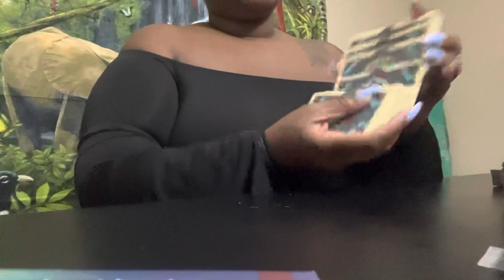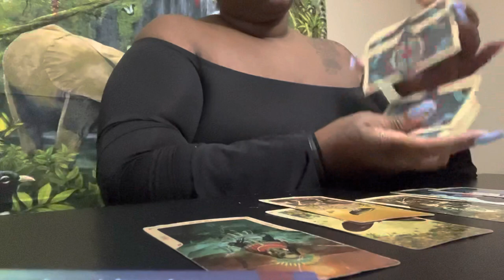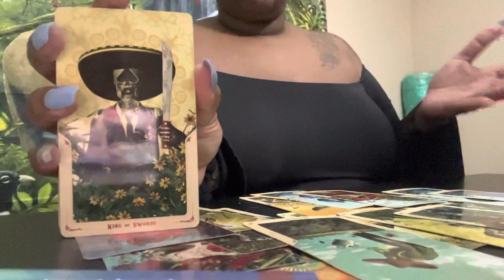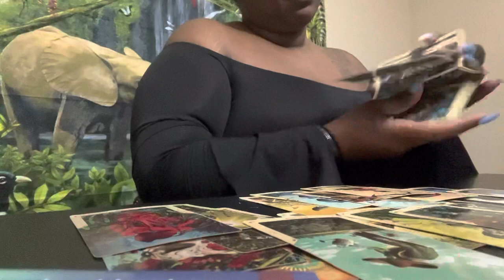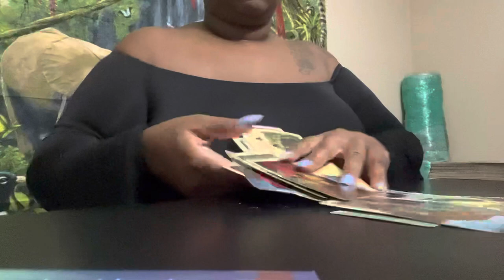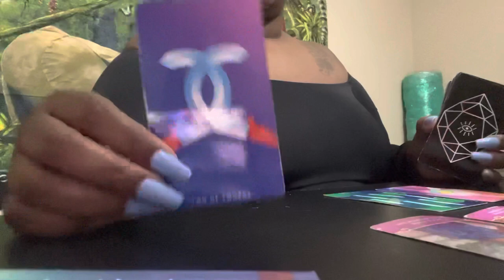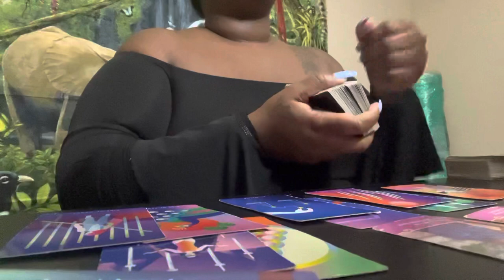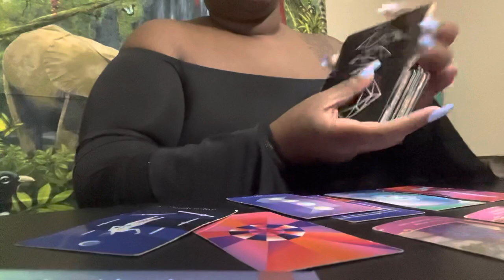AQUARIUS ⚠️ YOU WANT UR EX BACK BUT THESE FEELINGS AREN’T YOURS! THEY’RE 🪄WORKING YOU!